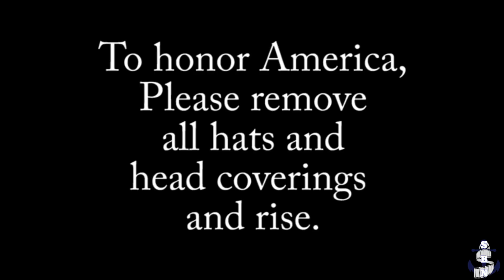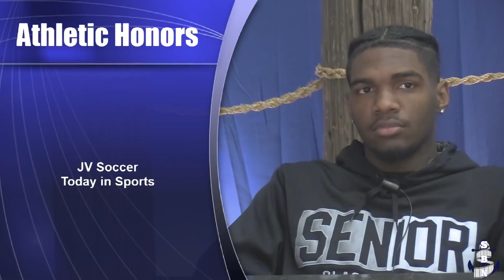SBN May 20, 2019